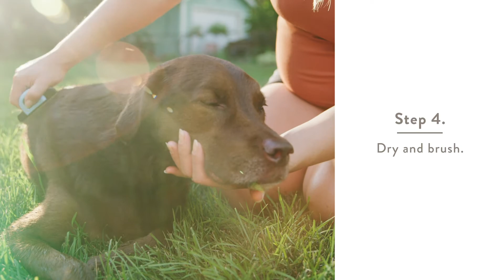How To Wash Your Pet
How to wash your pet using Branch Basics!!